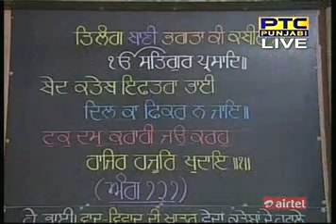150112- Jaswant Singh - 12 Jan 2015 - Katha from Sri Darbar Sahib Amritsar Pt-2